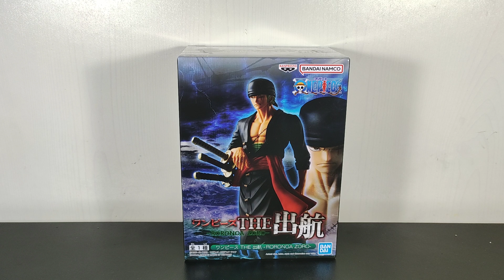One Piece Statua | Zoro - Banpresto Review (Recensione)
Direttamente dall'anime One Piece, arriva questa nuova statua di Zoro targata Banpresto.

Guardiamolo Insieme!

Buona Visione :-)